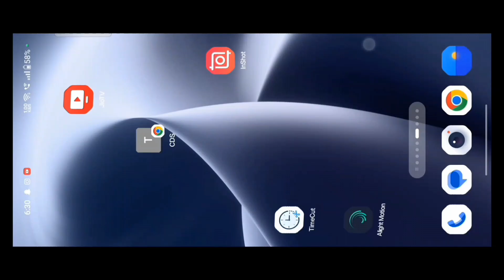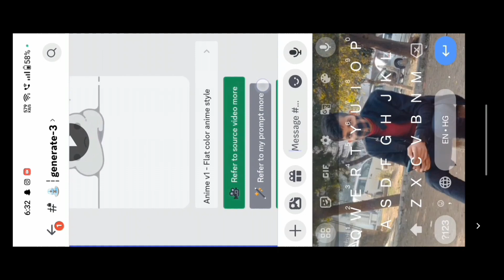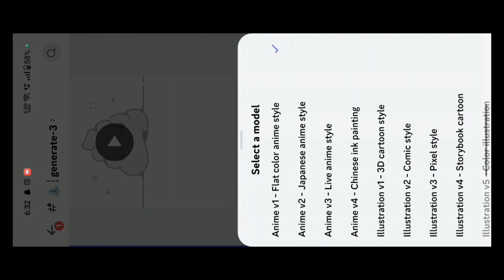Domo Ai How To Use Domo Ai Video Generator Tutorial || Convert Any Video Into Cartoon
Domo Al 🔥 How To Use Domo AI Video Generator Tutorial | Anime video kaise banaye | Anime App

♐Capcut Pro Link

domo ai anime video generator
3d cartoon anime video editing
3d cartoon anime video editing
normal video ko anime mein kaise convert karen
normal video ko anime video kaise banaen

Video Ko Cartoon Anime Kaise Banaye 100% Viral😳🔥? How To Convert Any Video To Ai Anime